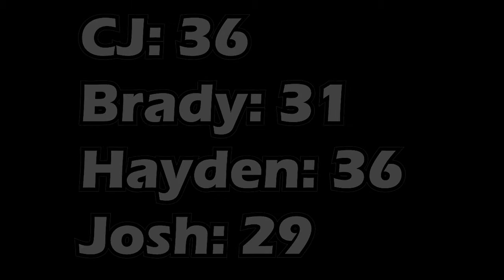The Overcast Plays | Minecraft: Mini-golf pt.1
Josh found a fun little mini-golf map. :0
Its pretty fun and nice.
kiss*